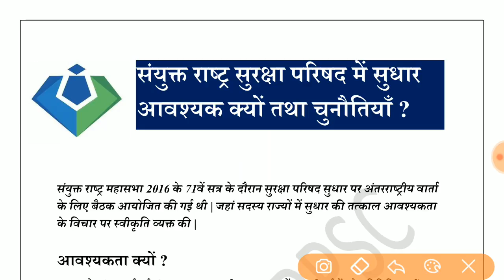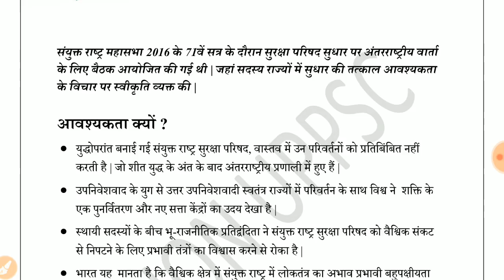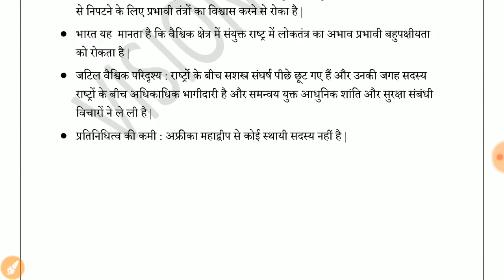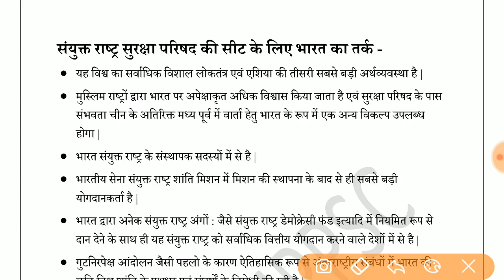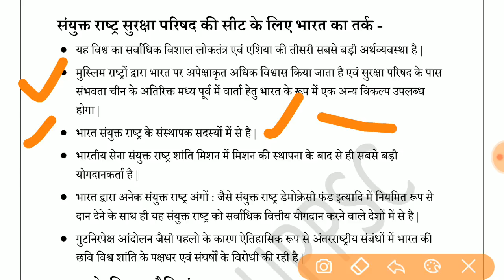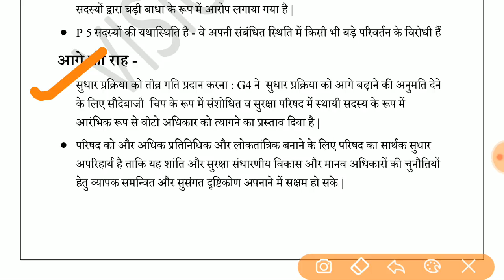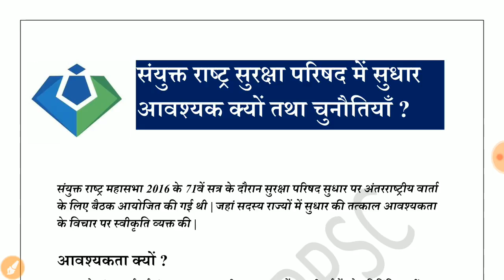Defence studies paper 2 (uppcs mains 2017)